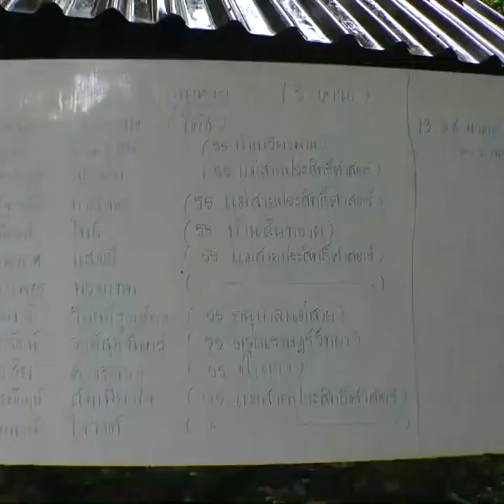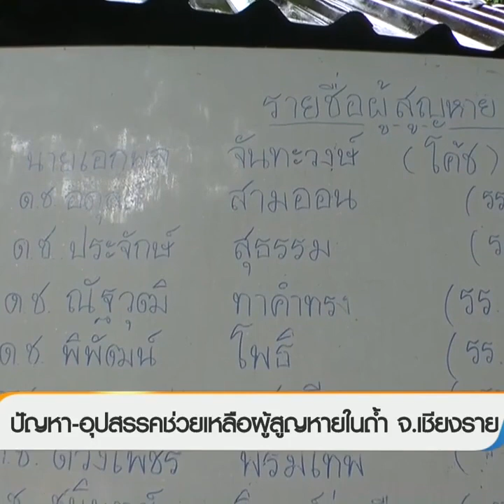คุยข่าวคืบหน้าตามหาทีมหมูป่า เด็กหลงถ้ำ